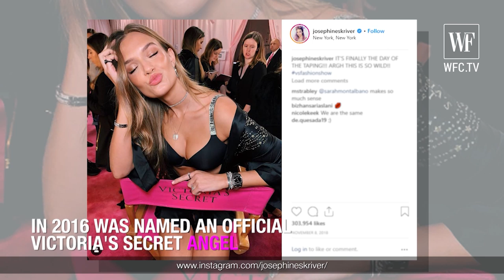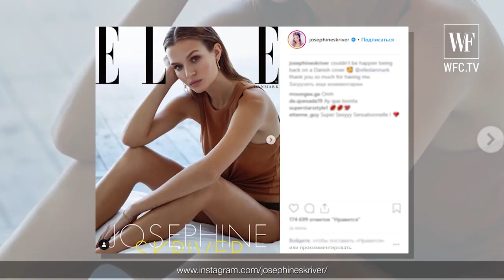Josephine Skriver | Top model from Denmark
Josephine Skriver-Carlsen is a Danish top model. Josephine is the Victoria’s Secret angel. Since 2011, she has participated in more than 300 shows, worked with major world brands, and has also starred in the covers of magazines such as Vanity Fair, Elle, Harper's Bazaar and Vogue. Wikipedia
Born: April 14, 1993 (age 26), Copenhagen, Denmark
Height: 1.79 m
Hair color: blonde